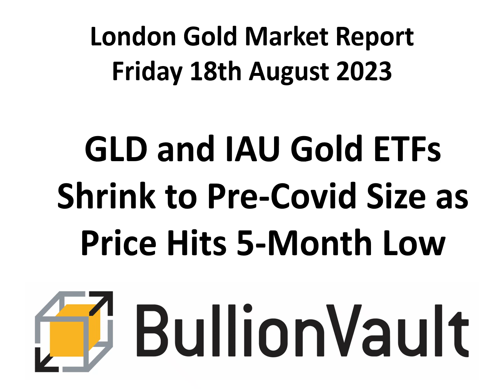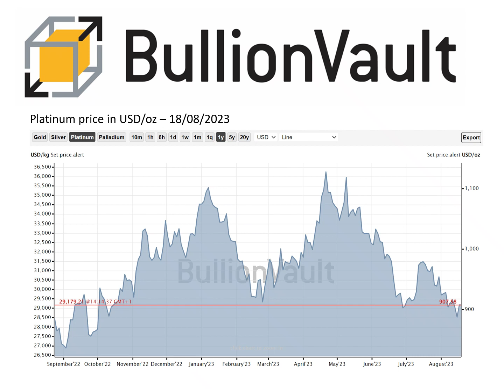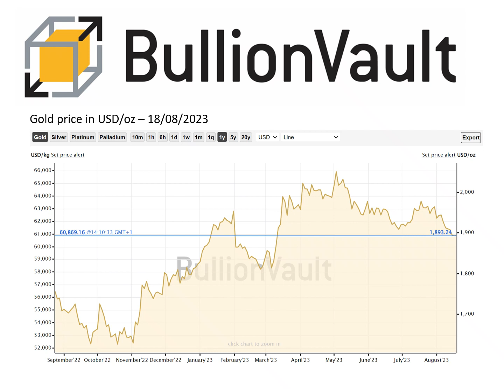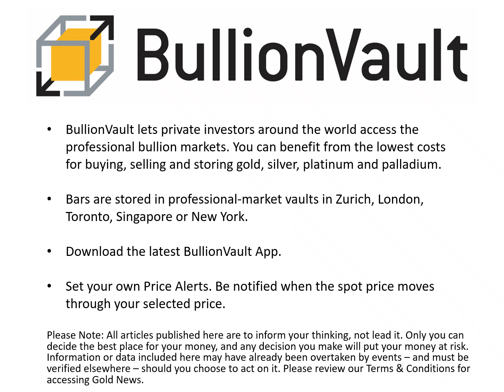Gold Price News - 18-Aug-23 - GLD & IAU Gold ETFs Shrink to Pre-Covid Size as Price Hits 5-Month Low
0.5% commission & tight spreads

CONTINUED selling of gold-backed trust funds saw gold prices hold at 5-month lows beneath $1900 per Troy ounce Friday, down $20 for the week as gold ETFs suffered their 4th consecutive week of liquidation by investors following 'hawkish' comments on inflation and interest rates from US central bank the Federal Reserve.

Global stock markets fell hard, down almost 1% for the day on the MSCI World Index, as bond prices continued to fall – driving borrowing costs higher – after Wednesday's release of minutes from the Fed's July interest-rate rise, with real interest rates in the US bond market holding near yesterday's jump to the highest since 2009 at 1.96% per annum on 10-year TIPS.

With gold priced in the Dollar falling overnight to $1885 per Troy ounce, the lowest since mid-March – eve of the SVB and wider mini-crisis in US regional banking – the joint bullion holdings of the GLD and IAU combined have shrunk to the smallest since March 2020, when the Covid pandemic starting in China went global.

Chart of Gold's two top ETFs Source: BullionVault via SPDR, iShares, LBMA

"Outflows from global gold ETFs continued in July but narrowed compared to June," says commentary from the mining industry's World Gold Council, reviewing last month's action.

"Europe led global outflows, closely followed by North America. [But] despite net year-to-date outflows [by weight] – virtually all from Europe – global gold ETF [values have] increased by 6%, supported by gold's strong price performance."

Contrary to gold ETFs, the giant silver-backed SLV trust fund did not change in size on Thursday, holding almost unchanged from last Friday after registering its first weekly inflow in 7 last week.

Silver prices today held little changed for the week, down more than $2.50 per ounce to $22.75 from late-July's multi-month peak.

Back in gold, wholesale prices in Shanghai – the only legal entry-point for bullion into China, gold's No.1 mining, importing, central-bank buying and consumer nation – today showed a premium of more than $50 per ounce above global trading and storage hub London, a record incentive for new imports since the Shanghai Gold Exchange launched its daily benchmarking auction in 2016.

"Analysts...flagged the absence of new import quotas issued by the People’s Bank of China to commercial banks," says Reuters, reporting an issue first identified by BullionVault over a month ago, "contributing to the high premiums."

Ahead of the post-summer Hindu wedding season and then the key festival of Diwali in India, gold prices in the precious metal's No.2 consumer market meantime moved to a premium of $3 per ounce over official import costs this week, snapping a 2-month run of discounts.

"There is modest demand in the market since prices have come down," Reuters quotes one Kolkata wholesaler.

For financial traders, "China's economic woes remain in the spotlight, despite a mix of stimulus steps by authorities," says a note from Swiss bullion refining and finance group MKS Pamp.

This week's selling in gold ETFs saw the bullion price in Euros slip to €1745 per ounce, while the UK Pound price dropped Friday to fresh 2023 lows at £1480.